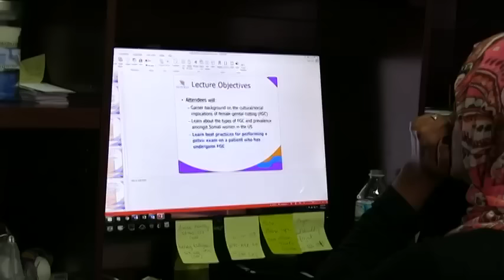女性割礼在美国的索马里社区继续存在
据联合国估计，30多个国家的两亿名女孩和妇女经历过女性生殖器割礼，也就是批评人士所说的“残割女性生殖器”(FGM)。索马里是联合国的记录中比例最高的国家，该国15至49岁之间的女性有98%遭受残割。尽管这种割礼术在美国是非法的，还是有一些女孩秘密地进行了割礼。有很多来自索马里的难民在明尼苏达州安了家，这里也有很高的残割女性生殖器的比例。